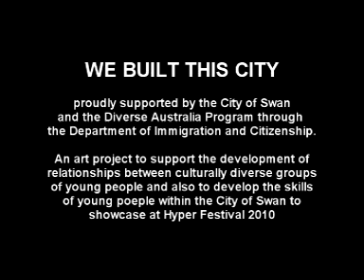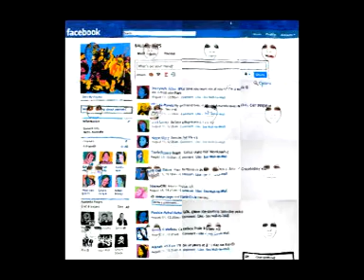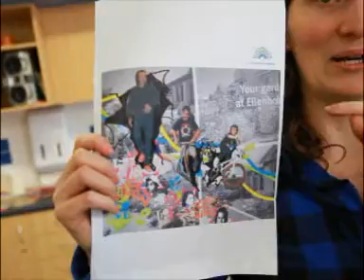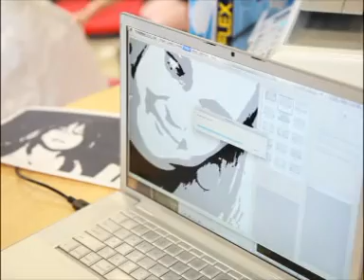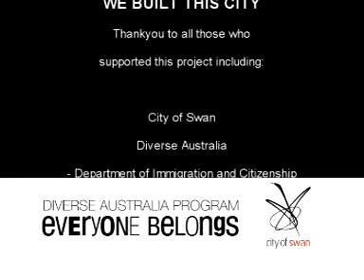We Built This City - HyperFest project 2010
We Built this City was held in Ballajura, Altone and Ellenbrook with music, art and dance workshops that were showcased at HyperFest 2010! Check this out to see all the awesome things they go upto.